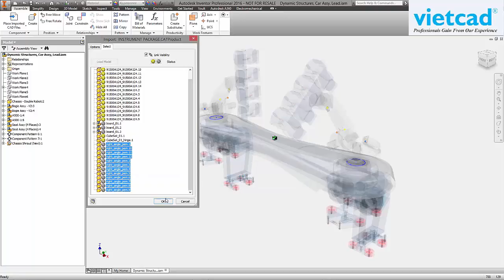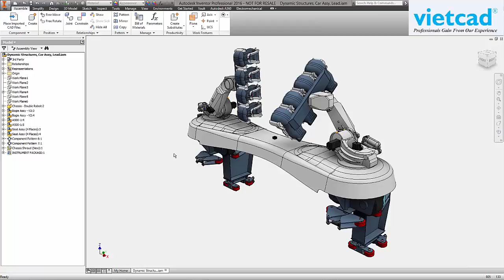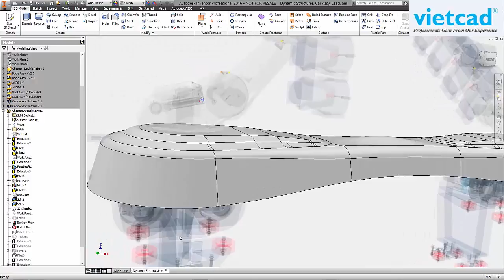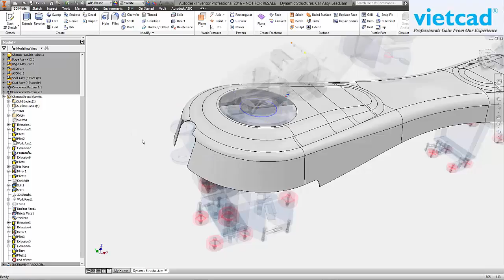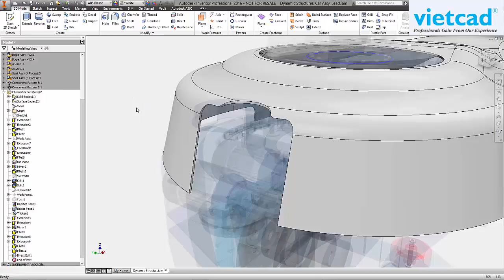Inventor 2016 flexible modeling tools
Inventor Tutorial